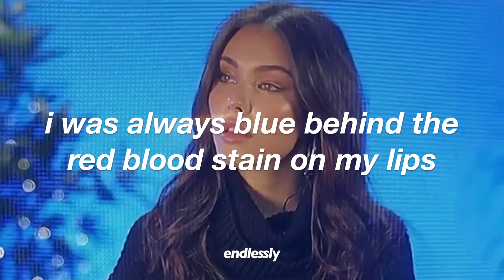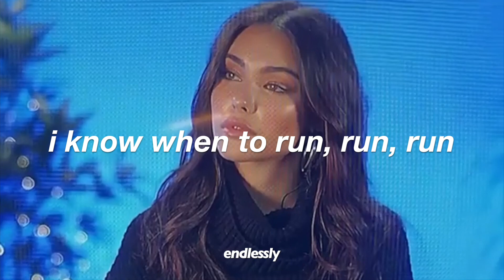blue // madison beer // lyrics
this is an unreleased song but I love it so much so I had to post it ♡
the version that madison teased awhile ago was unclear and muffled, so I had to edit it a bit to fix it up and fill in the missing audio.
I hope you enjoy and are all staying safe,
love,
endlessly